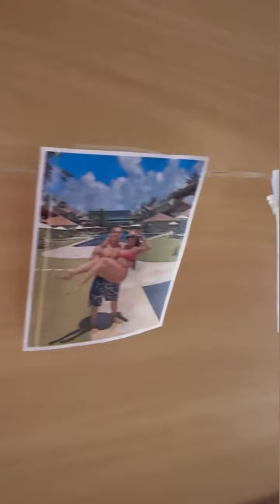Surpresa de aniversário de namoro - ibis Praia e Iracema